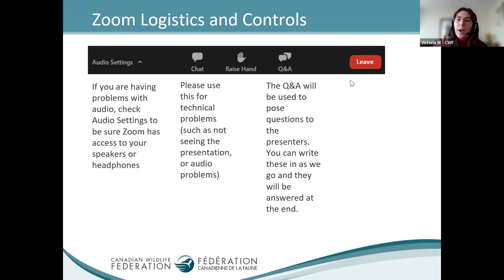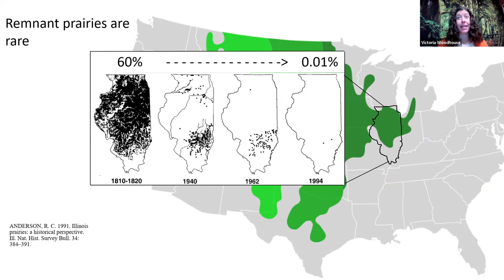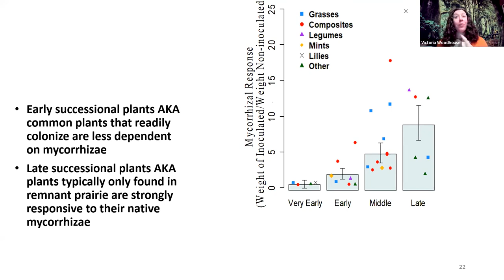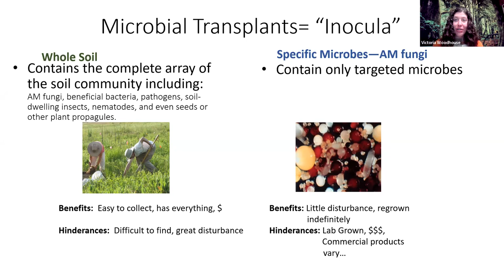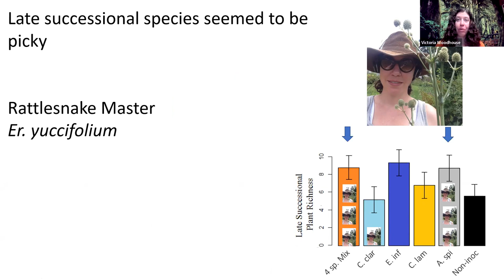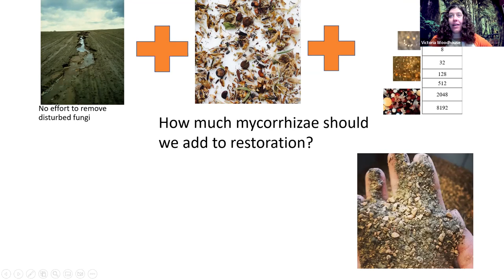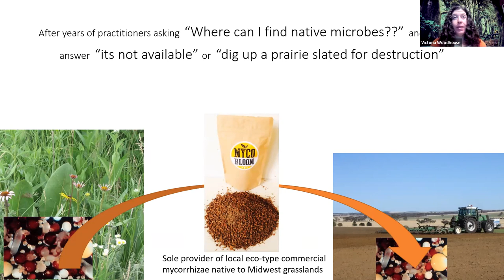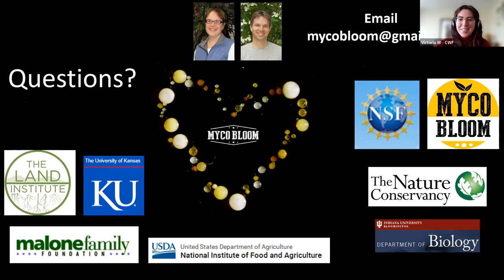CWF WILD Webinar: The Benefits of Mycorrhizae in Restoration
Scientists have discovered how important it may be to include locally adapted microbes with your locally adapted plants. Mycorrhizal fungi can improve yield and plant and soil growth by transporting phosphorous and nitrogen and other nutrients from soil, collecting water from the soil, providing resistances from plant herbivores, improving drought tolerance, and decreasing soil erosion. Many restoration environments may have ineffective soil fungi due to moving, tillage or human caused change and could benefit from the addition!

Hear from Dr. Liz Koziol to learn the advantages of including mycorrhizae in your rights-of-way restoration plans and techniques for application!